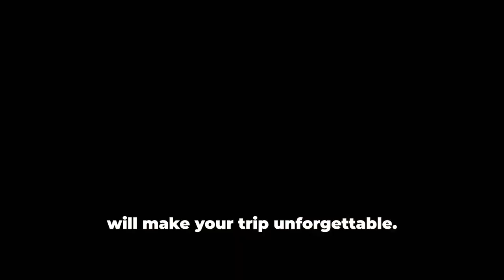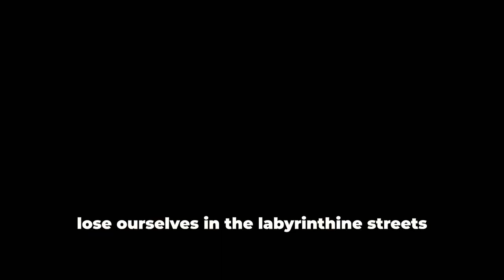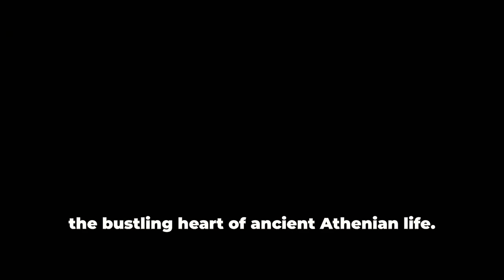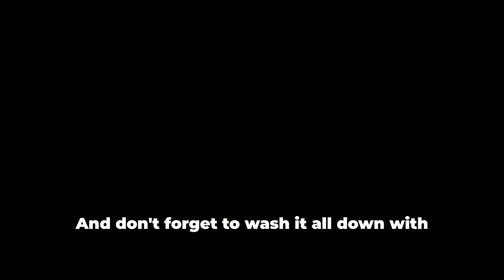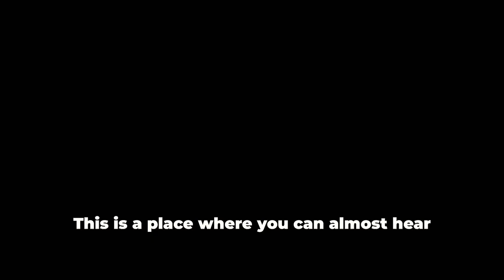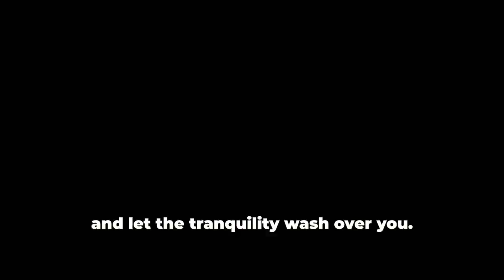ATHENS Travel Guide - Top 10 Must-Do Things in the Cradle of Democracy / Must-Visit Locations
Welcome to Traveler's Top 10! 🌍 Discover the top must-do things in Athens, the Cradle of Democracy and the Heart of Ancient Civilization. Explore the iconic Acropolis, stroll through the historic Plaka neighborhood, and marvel at the Parthenon. Visit the fascinating Acropolis Museum, enjoy the views from Mount Lycabettus, and experience the vibrant atmosphere of Monastiraki Flea Market. Don't miss the chance to taste authentic Greek cuisine and watch the changing of the guard at Syntagma Square. ✈️